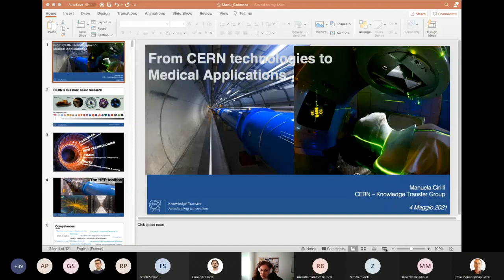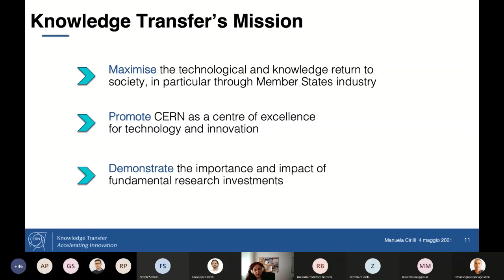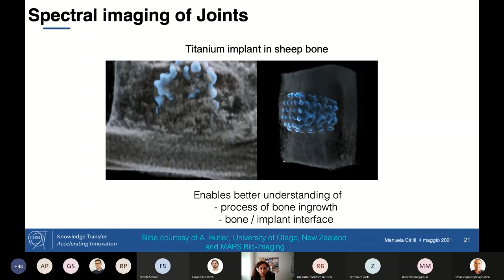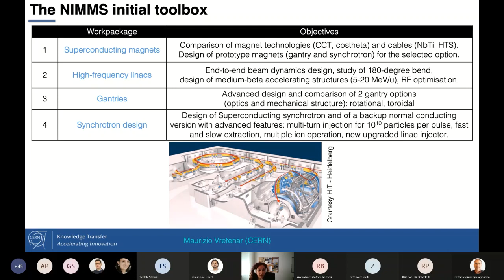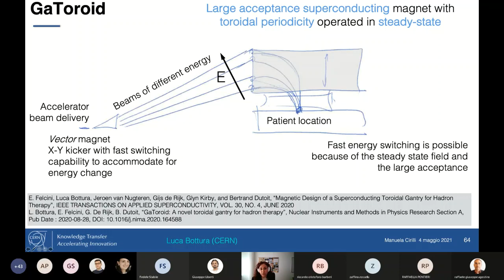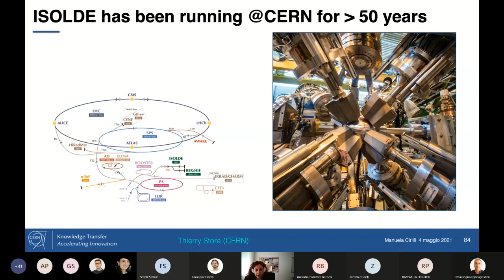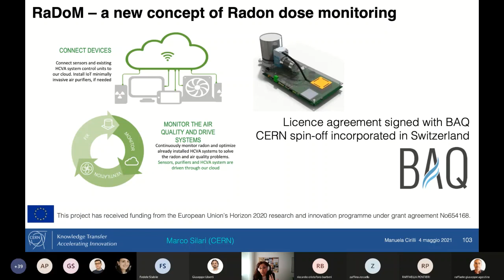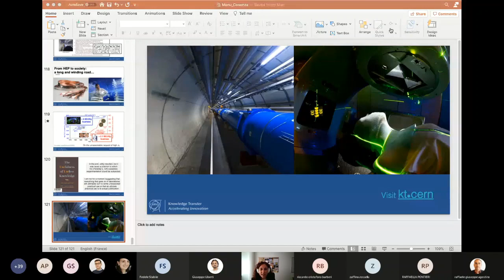Manuela Cirilli: Le tecnologie del CERN per le applicazioni mediche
Webminar della Dr.ssa Manuela Cirilli - Section Leader Medical Applications & Deputy Group Leader – CERN, Geneva (CH)
Abstract: La fisica delle particelle, oltre a generare conoscenza che ha valore intrinseco, funge sovente da apripista nello sviluppo di tecnologie di punta nel campo degli acceleratori e dei rivelatori di particelle e in quelli di simulazione e calcolo. Queste tecnologie, e l'esperienza umana ad esse associata, trovano applicazione in molti settori, incluso quello biomedico, e possono avere un impatto sociale che va ben al di là del loro scopo e delle attese iniziali.
Questo seminario presenterà una panoramica delle attività di trasferimento di conoscenze del CERN nel campo delle applicazioni mediche, dall’adroterapia alla diagnostica per immagini, alla radioterapia flash, agli strumenti informatici per la ricerca biomedica. Inoltre, verranno brevemente presentate alcune delle sfide nel trasferimento di tecnologie e competenze dal CERN all’industria e alla ricerca in ambito biomedico.
Il seminario si è tenuto il 4 maggio 2021